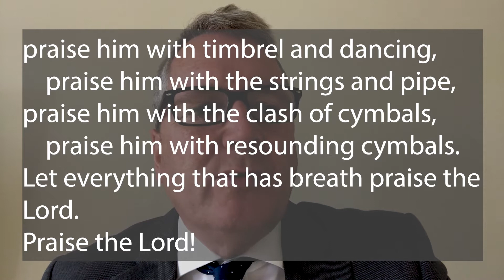TFTD 29th SEP - Psalm 150